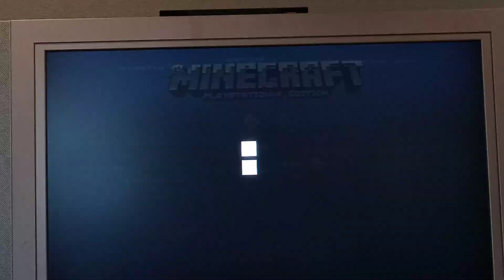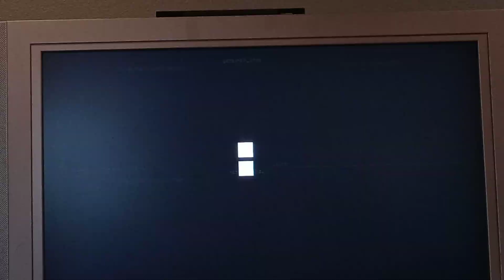1 vs 1 vs 1 tumble. Who will win?